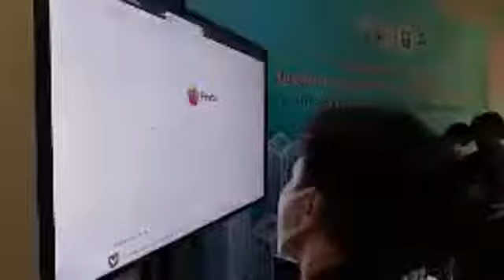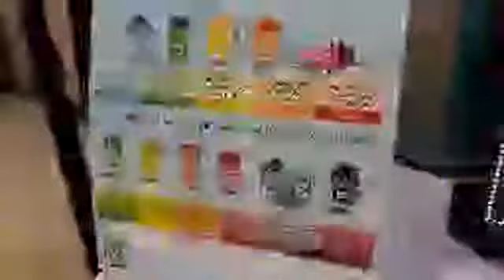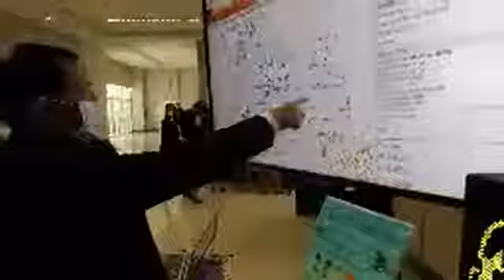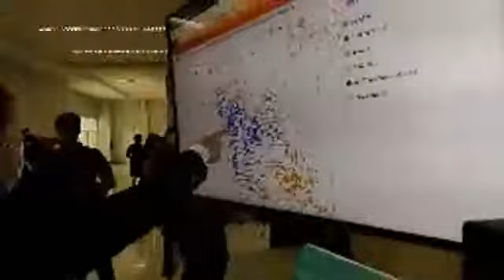อว. มอบเครื่องตรวจวัดฝุ่น PM2.5 ให้ สธ. เฝ้าระวัง เตือนภัยสุขภาพประชาชน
กระทรวงการอุดมศึกษา วิทยาศาสตร์ วิจัยและนวัตกรรม (อว.) มอบเครื่องตรวจวัดปริมาณฝุ่นละอองขนาดเล็กในอากาศด้วยระบบเซนเซอร์ (DustBoy) ผลงานวิจัยที่ได้รับทุนสนับสนุนจากสำนักงานการวิจัยแห่งชาติ (วช.) ให้แก่ กระทรวงสาธารณสุข (สธ.) เพื่อการเฝ้าระวัง แจ้งเตือนประชาชนให้พร้อมรับมือกับสถานการณ์ PM2.5 ได้อย่างทันท่วงที ช่วยลดผลกระทบต่อสุขภาพอนามัยของประชาชน

     ศาสตราจารย์ นายแพทย์สิริฤกษ์ ทรงศิวิไล ปลัดกระทรวงการอุดมศึกษา วิทยาศาสตร์ วิจัยและนวัตกรรม ร่วมกับ นายแพทย์เกียรติภูมิ วงศ์รจิต ปลัดกระทรวงสาธารณสุข แถลงข่าว “พิธีรับมอบเครื่องตรวจวัดปริมาณฝุ่นละอองขนาดเล็กในอากาศด้วยระบบเซนเซอร์ (Dust Boy)” เมื่อวันที่ 23 กุมภาพันธ์ 2564 ณ ห้องประชุม 1 ชั้น 9 กรมสนับสนุนบริการสุขภาพ กระทรวงสาธารณสุข

     ศาสตราจารย์ นายแพทย์สิริฤกษ์ ทรงศิวิไล ปลัด อว. กล่าวว่า การแก้ปัญหาและรับมือ PM2.5 ถือเป็นวาระแห่งชาติ ซึ่งในมิติการสร้างและพัฒนานวัตกรรม อว. มอบหมาย วช. ในฐานะหน่วยงานบริหารงานวิจัยของประเทศ (PMU) สนับสนุนทุนวิจัยและนวัตกรรมตามแผนงานสำคัญของประเทศ กลุ่มเรื่อง PM2.5 เพื่อเสริมประสิทธิภาพการป้องกันและแก้ไขปัญหาฝุ่น PM2.5 โดยมุ่งหวังให้ประเทศมีการจัดการคุณภาพอากาศที่สามารถรองรับการเปลี่ยนแปลงและการพัฒนาของประเทศไทยในอนาคตให้มีความสมดุลระหว่างเศรษฐกิจ สังคม และสิ่งแวดล้อม และในวันนี้ ถือว่าเป็นการนำนวัตกรรมจากงานวิจัย “เครื่องตรวจวัดปริมาณฝุ่นละอองขนาดเล็กด้วยระบบเซนเซอร์ (Dust Boy)” ไปใช้ประโยชน์จริงในการเฝ้าระวัง เตือนภัยสถานการณ์ฝุ่น PM2.5 เพื่อสุขภาพของประชาชน

     นายแพทย์เกียรติภูมิ วงศ์รจิต ปลัด สธ. กล่าวถึง ความห่วงใยประชาชน และตระหนักถึงความสำคัญของปัญหาฝุ่นละอองขนาดเล็กหรือ PM2.5 ที่ส่งผลกระทบต่อสุขภาพจากการเจ็บป่วยด้วยโรคไม่ติดต่อ (NCDs) ทั้งโรคระบบทางเดินหายใจ โรคระบบหัวใจและหลอดเลือดและโรคมะเร็ง อันเป็นสาเหตุสำคัญของการเสียชีวิตก่อนวัยอันควร “เครื่องตรวจวัดปริมาณฝุ่นละอองขนาดเล็กด้วยระบบเซนเซอร์ (Dust Boy)” ถือเป็นอีกหนึ่งความสำเร็จของนวัตกรรมสิ่งประดิษฐ์ที่เป็นประโยชน์และมีคุณค่าอย่างยิ่งต่อการนำไปใช้เพิ่มประสิทธิภาพของการเฝ้าระวัง เพื่อสื่อสารแจ้งเตือนความเสี่ยงต่อสุขภาพ ทั้งในระดับครอบครัวและชุมชน ซึ่งเป็นส่วนหนึ่งของสังคมที่ประกอบด้วยประชาชนทุกกลุ่มวัยอาศัยอยู่รวมกัน ให้มีการดูแลป้องกันผลกระทบต่อสุขภาพได้อย่างเหมาะสมและทันท่วงที

     ดร.วิภารัตน์ ดีอ่อง ผู้อำนวยการสำนักงานการวิจัยแห่งชาติ พร้อมด้วย นายแพทย์สุวรรณชัย วัฒนายิ่งเจริญชัย อธิบดีกรมอนามัย และ รองศาสตราจารย์ ดร.เศรษฐ์ สัมภัตตะกุล มหาวิทยาลัยเชียงใหม่ หัวหน้าโครงการวิจัย “การเฝ้าระวังและติดตามคุณภาพอากาศด้วยเครื่องวัดฝุ่นละอองขนาดเล็ก PM2.5 และ PM10 แบบเซนเซอร์ (DustBoy)” ได้ร่วมส่งมอบนวัตกรรม “เครื่องตรวจวัดฝุ่น DustBoy” ให้แก่ กรมอนามัย โรงพยาบาลส่งเสริมสุขภาพตำบล และหน่วยงานที่เกี่ยวข้อง จำนวน 500 เครื่อง ในการเฝ้าระวัง เตือนภัยสถานการณ์ฝุ่น PM2.5 เพื่อสุขภาพของประชาชน